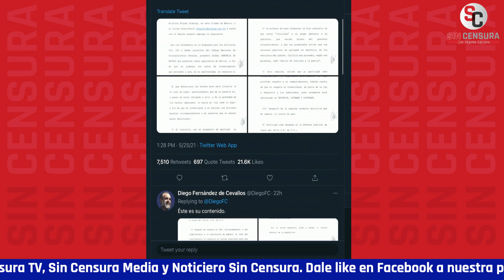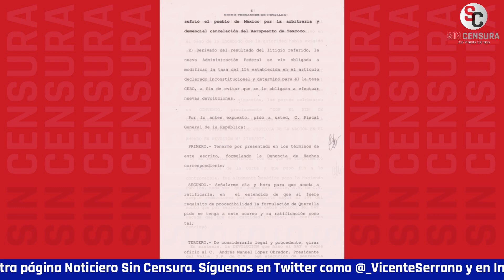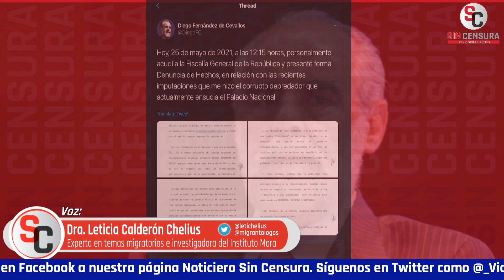¡ARDILLA, ARDILLA, ARDILLA! LE DICE DRA. CALDERÓNCHELIUS A FERNÁNDEZDECEVALLOS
Fernández de Cevallos fue a la Fiscalía General a presentar una denuncia de hechos contra el presidente López Obrador por las acusaciones que ha hecho en su mañanera, en medio de una serie de rabietas. La doctora LeticiaCalderónChelius considera que es una ardilla el panista.